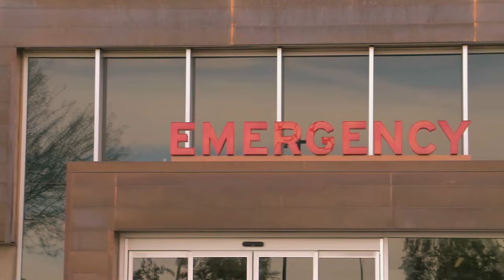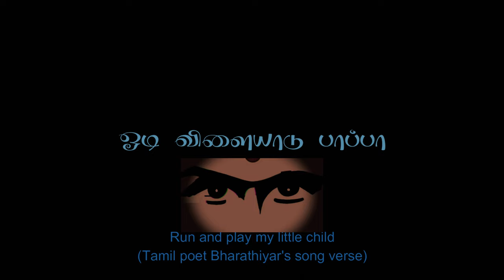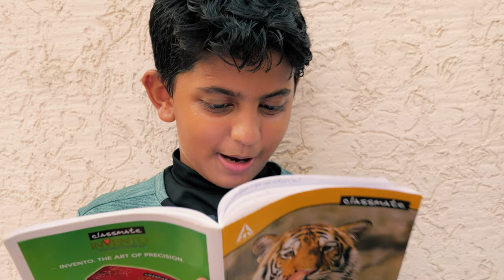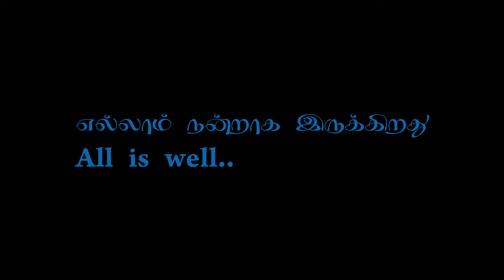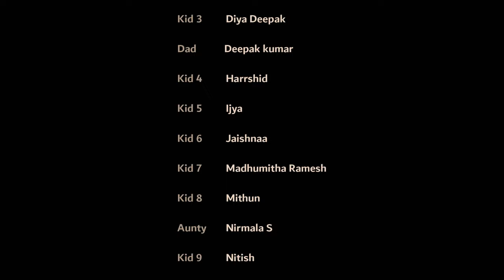Apartment kutty story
Cinematography - Edits  - Deepak Kumar Srinivasan

Poster Designs - Rishi, The Artist

Vocals: Sharvee,  K.S.SRUTHILAYA, K.S.JHANAVI SHREE, AADHAVAN, JOEL

Cast:
Aadhya Saranya dass
Anjana Ramesh
Diya Deepak
Deepak kumar
Harrshit
Ijya
Jaishnaa
Madhumitha Ramesh
Mithun
Nirmala S
Nitish
Palani Pal
Pritesh
Ramesh

An ordinary day in an apartment complex in a busy city turns out to be an extraordinary day.
The story is about a few kids who come together to help a person who is in deep financial trouble and is looking for money for his daughter's surgery.
Finding happiness in small things is what we forget in our busy lives. Let's travel through a nostalgic journey with the kids and see what happened.